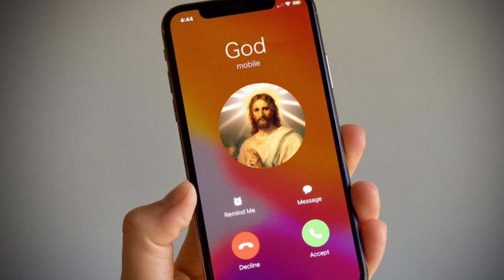POV you receive a call from God (He doesn’t really like you)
As always don't worry, new Cupcakke videos are coming. I also enjoy doing something different, so I will upload also this kind of videos. If you don't like it, it's fine, you're not forced to watch it, especially because I will still be uploading Cupcakke content or edited stuff.